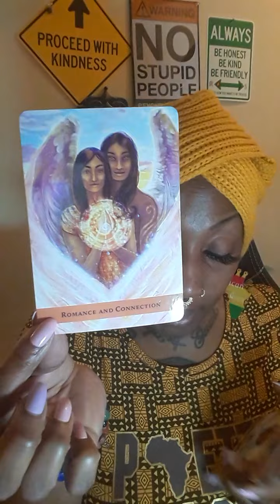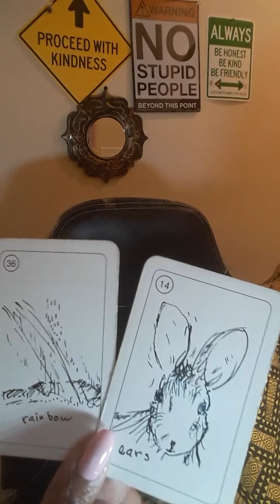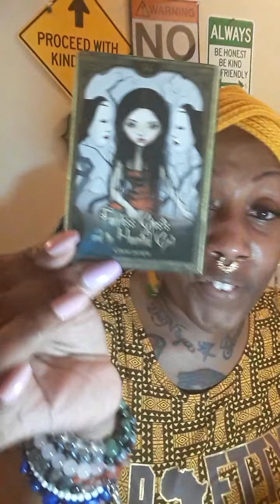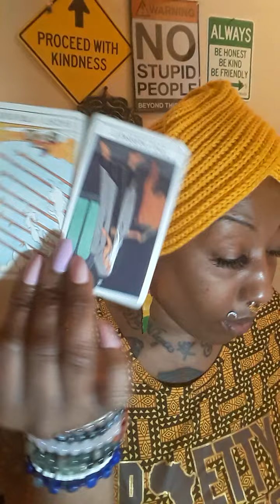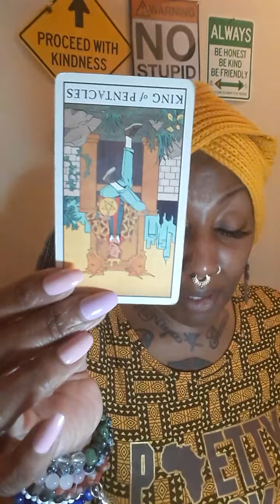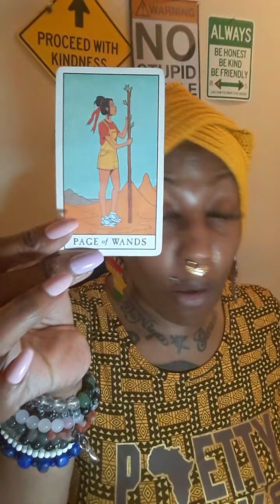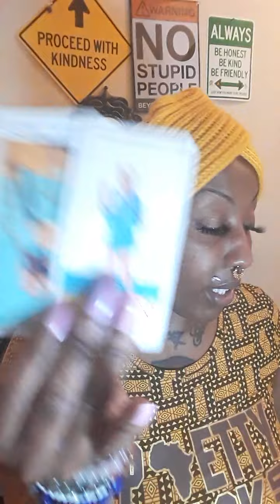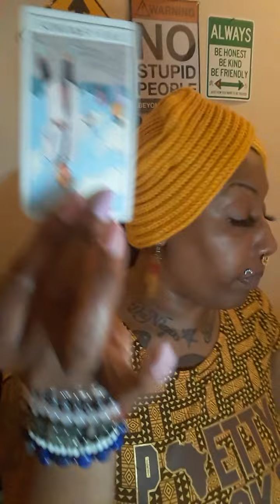AIR' ♎♊♒ DISMISALL PERMANANT CORD CUT BY ANCESTORS FOR TRYING ERASE YOUR GIFT LIBRA GEMINI AQUARIUS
30MIN $50 PHONE OR SAME-DAY $75
30MIN $60 SKYPE  OR SAME-DAY $85 WEEKEND READS SAT OR SUN  $100

AIR SIGN

30MIN $50 PHONE OR SAME-DAY $75
30MIN $60 SKYPE  OR SAME-DAY $80 WEEKEND READS SAT OR SUN  $100

CLOTHING LINK

AIR' ♎♊♒